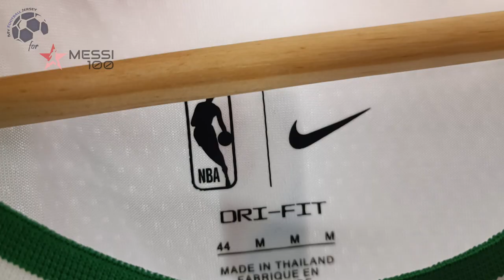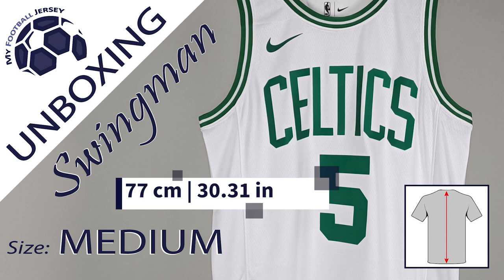Boston Celtics Association Edition Jersey 22/23 Garnett (Messi100) Swingman Version Unboxing Review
Discover the Boston Celtics Association Edition Jersey 22/23
It is customized with Garnett number #5! Watch till the end to see how the Boston Celtics Association Edition Jersey 22/23 fits!

🕘 Timecodes
00:00 Overview
00:23 Details View
01:10 Ranking
01:55 Dimensions & Try On

Please watch the Boston Celtics Association Edition Jersey 22/23 video review in 1080p (HD) 📺

Follow me also on TikTok @my.football.jersey.italy to watch the Boston Celtics Association Edition Jersey 22/23 video review in a different way. 💥